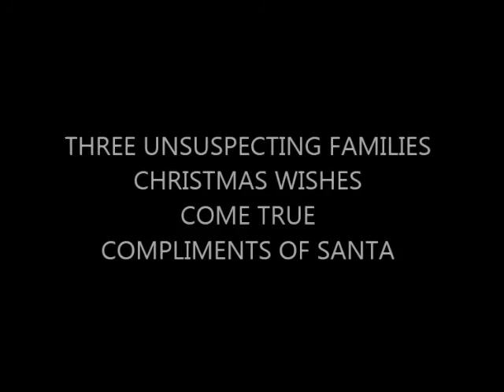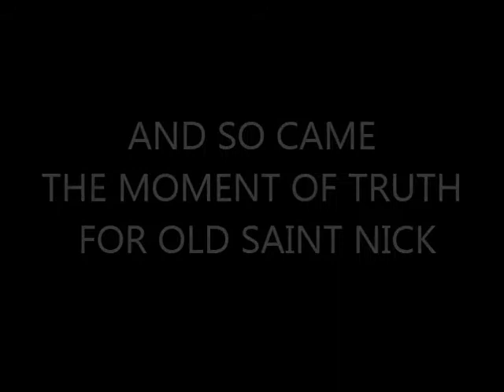SANTA WISHES FINAL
As Southwest Washington's largest shopping center at nearly 1 million square feet, Westfield Vancouver offers you a world-class shopping and entertainment experience with more than 142 of your favorit